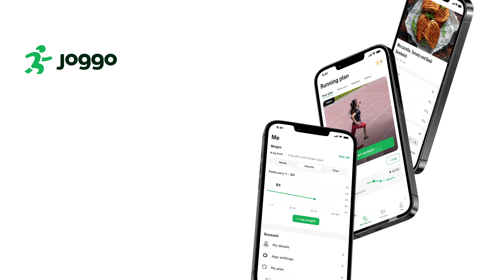My 3-Month Weight Loss and Running Journey: Was It Worth It?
With absolutely no diets at all, I'm down 15lbs with Joggo! Before I started my weight loss and running journey, I thought people were actually crazy for wanting to go out and run on the treadmill or outside. I didn't understand it. But now, I do. It's very peaceful, very relaxing, and it makes me feel powerful. So watch this video where I share my struggles, my new love for running, and my amazing weight loss transformation!

Take a 60-sec quiz and get a running plan & diet to lose maximum weight

Hey guys, my name is Kelton N., I’m 26 years old, and before my weight loss and running journey with Joggo, I weighed 230lbs. I really haven’t felt happy in my body for a while. I kept looking at myself in the mirror, and I was just not happy with what I saw. So I was forced to wear clothes that I didn’t like, and it really affected my mood. I also wanted to feel a whole lot better, not just appearance-wise: I wanted to be more physical.

I would try different kinds of pills or meal replacements; I would do certain exercise plans that weren’t really fit for me. So, I would lose motivation really, really fast. But after my 3-month weight loss and running journey with Joggo, my relationship with myself completely changed: I feel really confident, and I’m no longer angry at myself for carrying this huge amount of weight and not doing anything about it. Joggo really helped me with my confidence and showed me that I can actually lose weight, I can actually get active, and I can actually change my relationship with food. And…That I can actually love running!

You’re unique, and your running plan should be too. We combine your lifestyle, health, big data, and science into an ecosystem to create a personalized running plan based on your needs and goals.